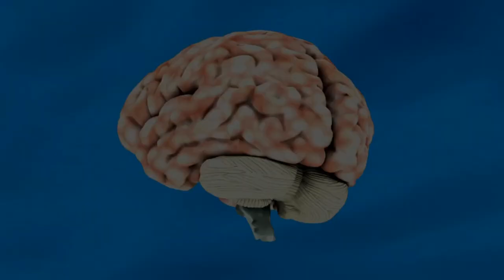Como aprender de verdade qualquer conteúdo 8 passos EXTREMAMENTE Simples [revelei TUDO]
Conheça o Passo a passo que qualquer estudante pode usar para aprender qualquer assunto. Se vc está estudando para vestibulares, concursos ou provas no geral esse método estruturado e sequencial vai te ajudar (se implementado... claro) a estudar e aprender com eficiência qualquer dos assuntos pedidos no seu edital para uma ótima retenção e memorização.

Não vai importar para esse vídeo se você estiver começando a estudar do zero beleza?
Bons estudos.

🤓 MENTORIA GRATUITA 10 VAGAS
E se você quiser pegar uma das 10 vagas para o Método Aprender de Primeira com o super Bônus de 1 mês de Mentoria, clique no link abaixo para saber mais.

🎁 EBOOK GRATÚITO 🎁
11 Estratégias Avançadas de Estudos
Clique aqui para baixar e aprender essas formas novas de aprender.

😊 VIRE MEMBRO DO CLUBE DO ESTUDANTE
- Acesse aos tira dúvidas gravados.
- Acesso aos episódios gravados do Clube do estudante
- Acesso a um grupo de discussão para estudar melhor

🎯 Aprenda a Estudar com eficiência com o Método Aprender de Primeira

🔰 Outros Canais que você pode curtir 🔰

🔵 LIVROS QUE TODO ESTUDANTE DEVERIA LER
As primeiras 20 horas
Mindset de crescimento
O poder da prática deliberada para aprender qualquer coisa

Professor Adriano Cunha,
Autodidatas Academy